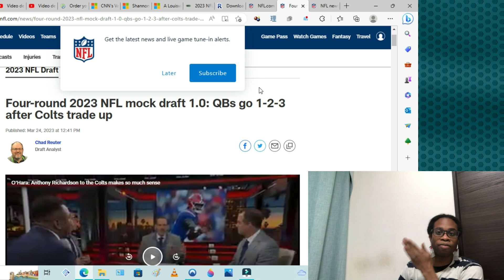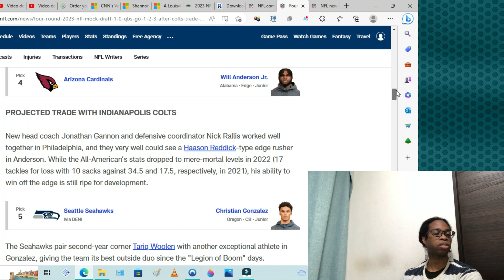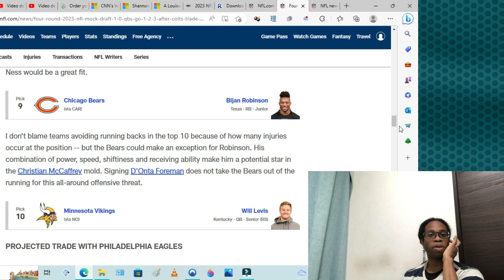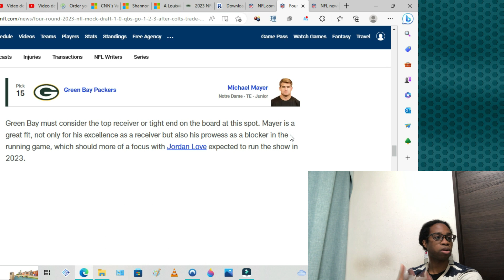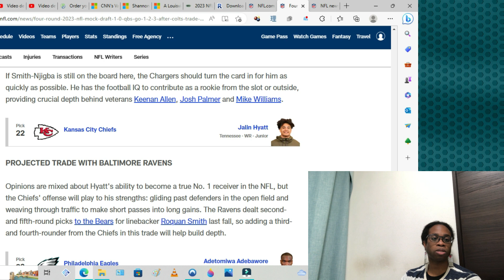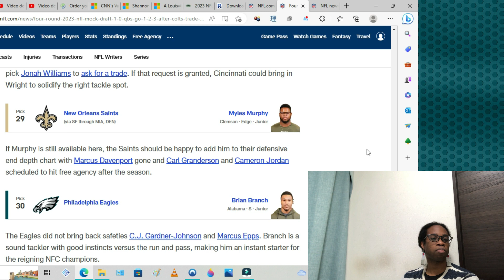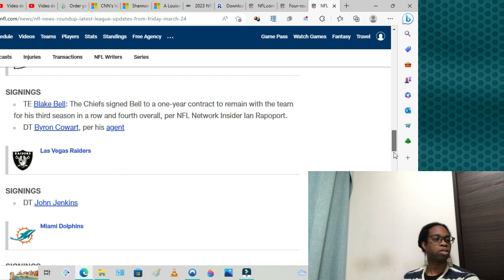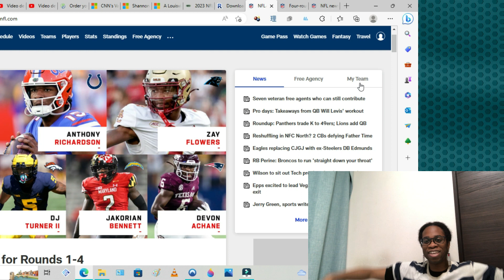NFL Mock Draft Post Free Agency 1st Wave Round 1 Who Will The Philadelphia Eagles Two Picks Be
Free agency wave 1 is done...How does that change the look of the NFL Draft next month? Let's take a look!